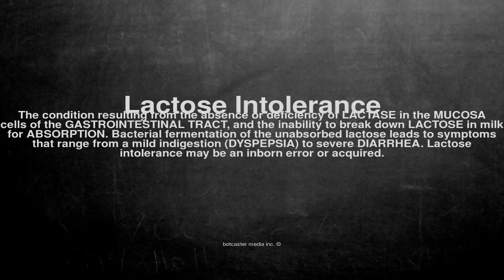Medical vocabulary: What does Lactose Intolerance mean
What does Lactose Intolerance mean in English?